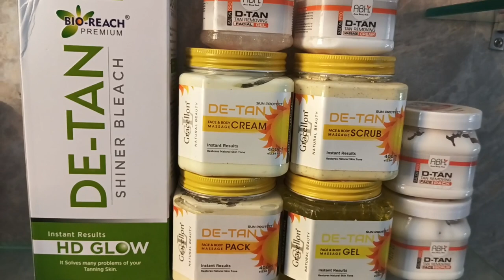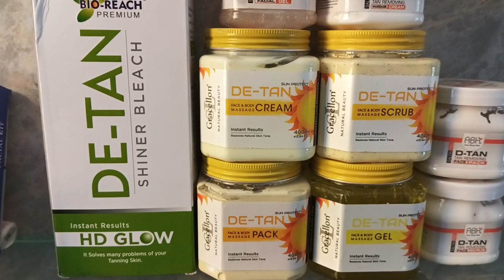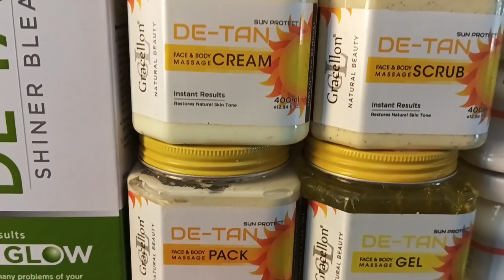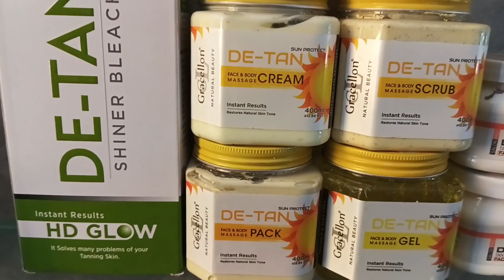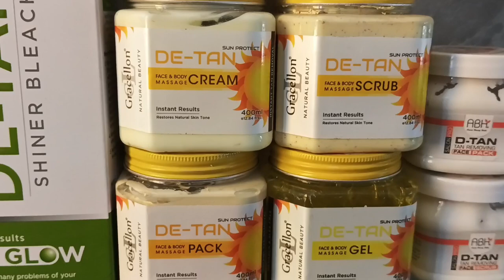DE-Tan facial kit with De- Tan shiner bleach| HD glow| review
DE-Tan facial kit with De- aTan shiner bleach| HD glow| review beauty divya DE-Tan facial kiy#Divyawithbeauty#podoct#Bio-Reach#detan bleach,bioreach cream,tan removal cream,hd bleach,detan cream,bleach,bioreach,skin care,cream,makeup,de-tan,detan,remove tan